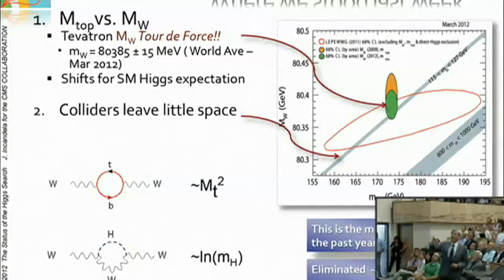Higgs Boson like discovery hails physics breakthrough at CERN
Scientists at CERN have found 'with near certainty' a Higgs Boson like particle - the missing piece in the model of how the universe works. Report by Sam Datta-Paulin.